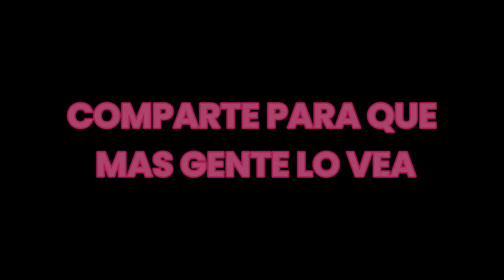BO y CHIPLIN Primer 4TR4C0 (bo engaña a chiplin)🤣 | SpainRP